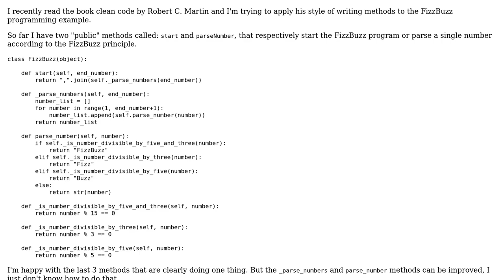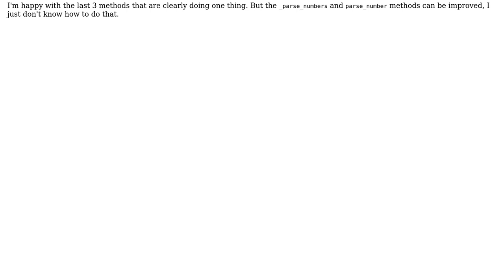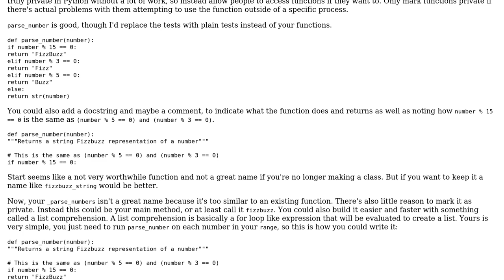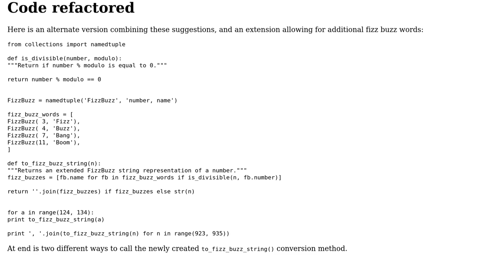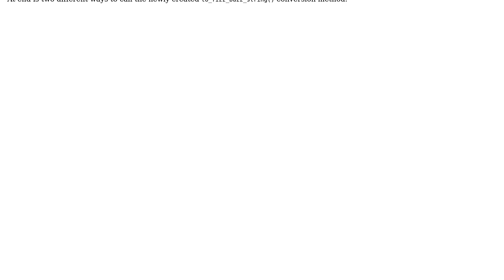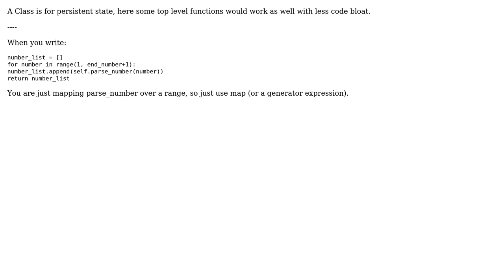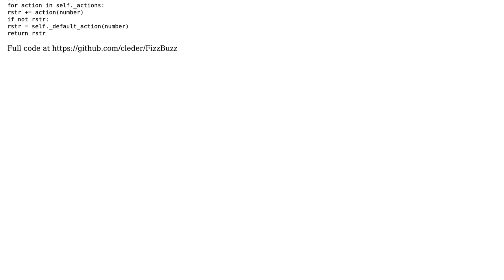Code Review: FizzBuzz in Python using a class (5 Solutions!!)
Code Review: FizzBuzz in Python using a class

With thanks & praise to God, and with thanks to the many people who have made this project possible! | Content (except music & images) licensed under CC BY-SA | Music | Images & others | With thanks to user SuperBiasedMan user Quill user Kickstarter user holroy user Devon Parsons user cleder user Caridorc and the Stack Exchange Network Trademarks are property of their respective owners. You are responsible for your own actions.